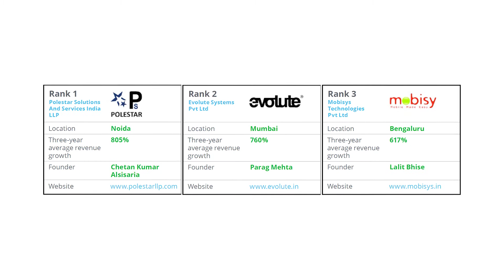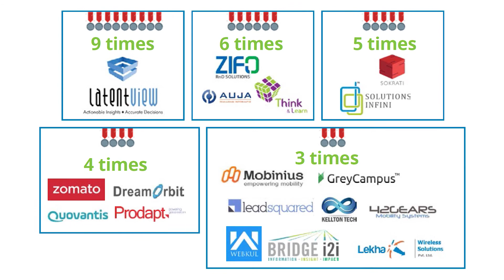Deloitte Technology Fast50 awards 2017: Winners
Rajiv Sundar, Partner, Deloitte India, proudly announces the winners of  the 13th edition of Deloitte's Technology Fast50 India awards for 2017.